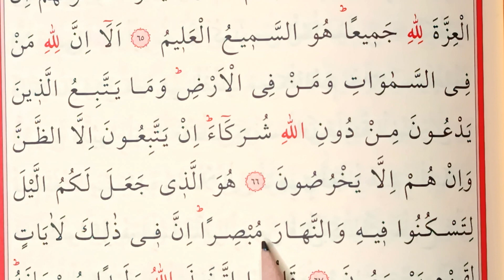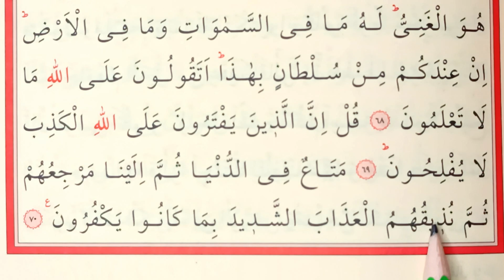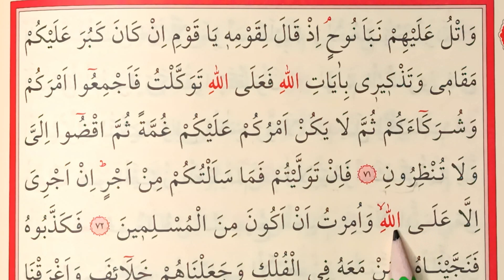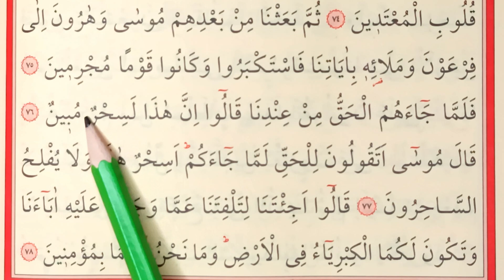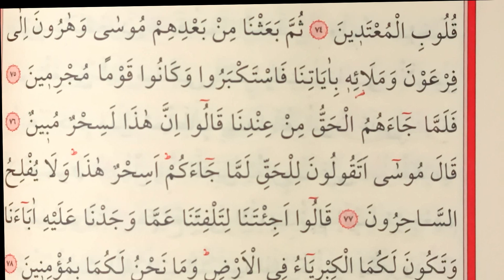SAYFA 215- 216 HER GÜN 2 SAYFA KURANI YENİ ÖĞRENENLER İÇİN TECVİDLİ KELİME KELİME YAVAŞ HATİM CÜZ 11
Kur'an-ı Kerime Yeni Başlayanlar için çok yavaş kalem takipli tecvidli okuyuşu. Her Gün 2 Sayfa Yavaş Okunan , Kurana Yeni Başlayanlar İçin Okunan Mukabelemizi Takip Etmenizi Öneriyorum.